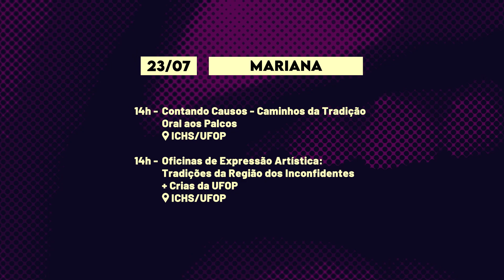PROGRAMAÇÃO FESTIVAL DE INVERNO DA UFOP 2023 | 23/07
Confira a programação de hoje, dia 23 de Julho, no Festival de Inverno UFOP 2023!
 “E Se…”

 Instagram.com/tvufop
 Facebook.com/tvufop
 You tube/ tvufop
 Valenet: canal 29